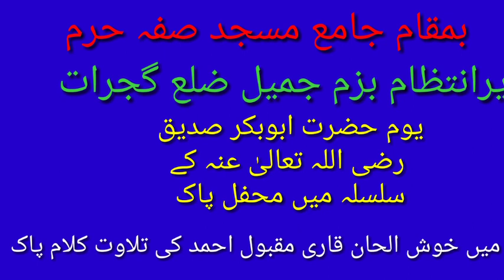Beautiful tilawat Quran qari Maqbool Ahmed in Mehfale Bazime Jameel Gujrat